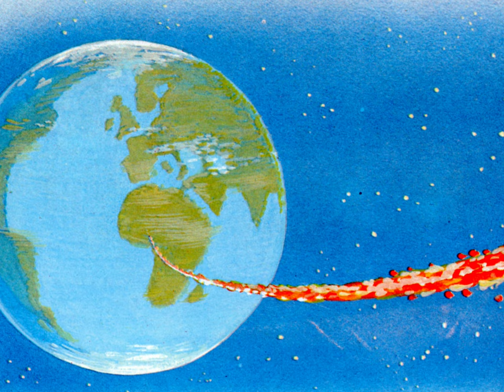Lost 1st episode of Bleep & Booster (1964) Blue Peter "recovered" & re-animated in colour. Part 1.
This is Part 1 of a 2 part story. Part 2 will be added as a link at the end of this episode when it's done, so please come back in a week or two. It really helps me when you do that...
Made by the wonderfully talented William Timym (Tim) and narrated by the also wonderfully talented Peter Hawkins - voice of the Daleks and the Cybermen in Doctor Who and so much more - Bleep and Booster first aired on BBC's Blue Peter in 1964, and the first story was shown in 4 parts from 03/02/64  to 16/03/64.  It was never repeated and has never been seen since, though  2 of the 4 episodes of this first story are said to exist in the BBC archives somewhere.
Following great work over on the Bleep and Booster Facebook group (thank you Geoff and Steven) we now have a brief summary of that very first episode from the Radio Times, 14th September 1964, where the entry for Story 2 has this to say:
“Booster’s adventures began last February when he built a rocket in his back garden and zoomed into orbit. Intercepted by Space Freighter 2000, he made friends with Bleep, a space boy and his father, the captain of the freighter. Together Bleep and Booster explored the mysterious planet Truga and were kidnapped by the wily Trugs. After a dramatic rescue, Booster returned to earth. But the space world was too tempting to leave for long…”
None of the 14 Blue Peter annuals which have Bleep and Booster cartoon strips in them tells the original story of how Bleep and Booster met, but the first Bleep and Booster story book in 1965 does:
'Booster builds a rocket and flies into space. He runs out of fuel and is saved by Bleep, who takes him to Miron, where he meets Bleep’s father the Captain, and they also have an adventure with a Space Dragon'.
This clearly differs significantly from the version outlined in the TV Times, but it seems this is the closest we can get to the original story unless it is ever uncovered in the archives, though after such a long time that seems unlikely.
I've taken the text and the images from the 1965 story book (shown in the thumbnail to this video) and added sound effects from one of the only 2 released TV stories, Solaron, 1968, and produced an "animation" of the story.
"Animation" is in quote marks since, like the original TV episodes,  the method used is mainly animatic animation, which consists simply of panning and zooming the camera over still images to give the impression of movement.  To make the images match the text, I had to adapt quite a few of them, adding extra elements and cutting out others, so you do get some actual movement in this version, but it can hardly be called animation in the traditional sense!
I'm no Peter Hawkins, as you will hear, but I've tried to capture a little of his rhythms of speech and something of his accent though this is very much a work in progress and I'm planning on doing more of these in the future.